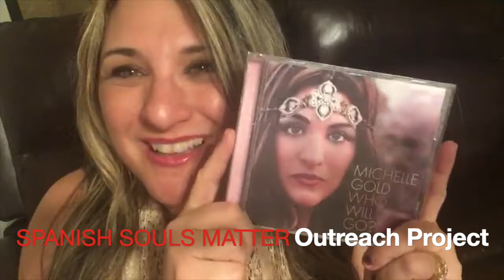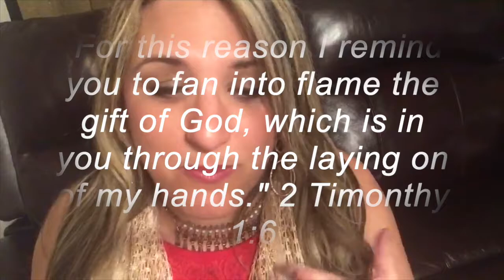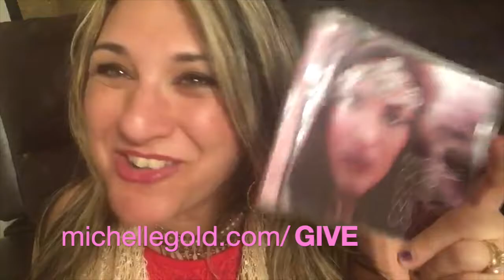SPANISH SOULS MATTER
From 2/9/19- 2/20/19:
Get YOUR NAME or the name of someone you care for in the liner notes, a free download of all songs & my audiobook when you give $5 and up to this project

500 copies are being GIFTED- mailed out- VERY SOON to Cuba! Act soon pls.

michelle gold
Inspiring Music & stories for the “Kosher-Hearted” soul.

MY VISION:
Spreading a contagious passion for God in the hearts of every nation through Inspiring God-centered stories and songs. Let’s bring some hope, healing and salvation to the world!

BE INSPIRED W/ MUSIC:
to check out my album, WHO WILL GO? or Be inspired by my new book (available as an audiobook, old fashioned hard copy, or e-book format, FINDING GOLD.

JOIN:
Get free updates, pix and more

Please this video if you wanna help spread the good news of Yeshua (Jesus) and His unfailing love for His people.

*Pls forgive me for not using the words LATINO or HISPANIC or BEAUTIFUL LATINO! I thought the words SPANISH SOULS sounded beautiful to me. I pray you are not offended. I love you and all of God's people!